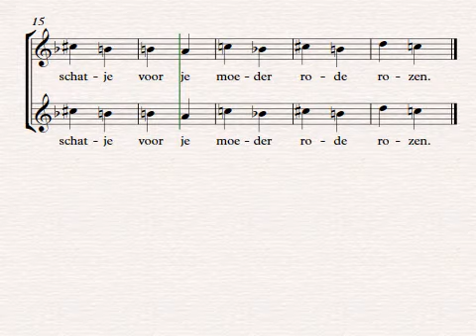pov eau de cologne